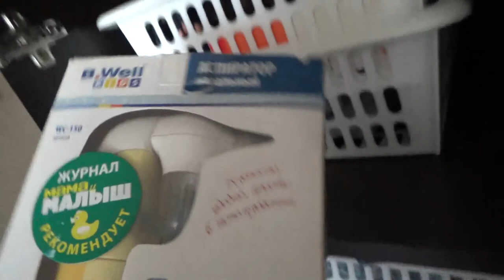Art Manij VLOG Постирала и перебираем новую одежду с Димой👕👖